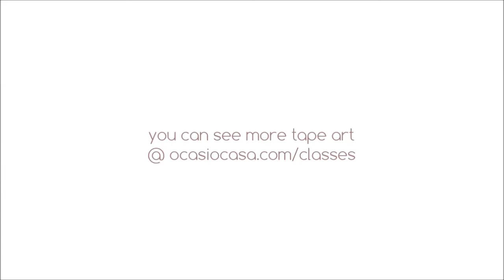Sculpting Double Stars with Making Tape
A quick demonstration of Jeff & I sculpting stars with masking tape---made for an upcoming class at ocasiocasa studio gallery.

Sculpted Double Star Class

Ocasiocasa will be teaching masking tape sculpting on Saturday, December 14th. Join Jeff & Dale Ocasio for a brand new class, and create a double sided (2-faced) star that can be hung as an ornament.
The class will be held at Ocasiocasa Studio Gallery, in downtown Fort Myers. Space is limited to eight students, ages 14yrs and older.
what: Sculpted Double Star Class
where: ocasiocasa, 1540 Broadway (between First & Main), Ft Myers, FL 33901
when: Saturday, December 14th, 1 -- 3:30 pm

"Rain On the Motherland" by Kazuki Mishima (feat. DrFox)